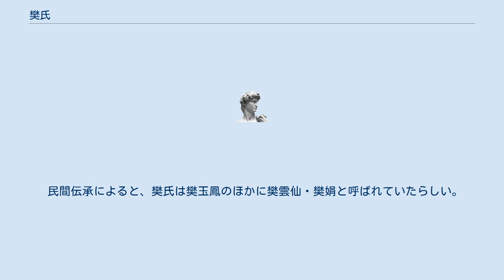樊氏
樊 氏（はん し、生没年不詳）は、中国後漢末期の女性。
趙範の兄の妻。
 劉備が長江南岸を平定したとき、趙範に代わって趙雲が桂陽太守になった。
樊氏は中華一の色香の持ち主で、既に夫を失っていたため、趙範が趙雲に引き合わせた。
しかし趙雲は「貴男とは同姓なのだから、貴男の兄は我が兄も同然ではないか」と言い、固辞して承諾しなかった。
当時、承諾するよう趙雲に勧めた人もいたが、趙雲は「趙範は追い詰められて降ったに過ぎず、彼の心も知れたものではない。また天下にも女性は少なくない」と言い、ついに娶らなかった。
趙範が曹操の下に逃亡したが、趙雲は全く気にしなかったという。
 盧弼の『三国志集解』では「趙雲が樊氏を娶らなかったのは、関羽が秦宜禄の前妻の杜氏を娶りたいと曹操に請願したのに対し、はるかに賢明な行ないである」と称えられている。
 小説『三国志演義』においても、趙範の兄嫁として登場している。
 以下、京劇『龍鳳呈祥』の内の「取桂陽」による。
 呉・蜀連合軍が赤壁の戦いで魏を破ったため、諸葛亮の「天下三分の計」は成ったかに見えたが、そう簡単にことは運ばなかった。
まだ魏の残党もいたが、諸葛亮は「戦わずして桂陽を取れ」、「龍たるものは鳳に出会ったら七分を譲れ」と、何やら意味深な言葉を添えて趙雲に命じた。
「龍」はもちろん趙雲の字の「子龍」であるが、では「鳳」とは何なのか、趙雲には全くわからなかった。
 一方、桂陽太守の趙範は趙雲との戦いにまるで自信がないばかりか、兄嫁で寡婦の樊玉鳳の助言を聞き入れて、戦わずして投降してしまった。
そして趙雲と義兄弟の契りを結んだ。
 趙範が趙雲に樊玉鳳との結婚を盛んに勧めると、趙雲は「義兄弟の姉と結婚するのは道理に反する」と言って拒否し、単身で桂陽を攻め落とそうとした。
ところが、戦場に出てきたのが綸子を着た武者姿の樊玉鳳だった。
これがまさに諸葛亮の言う「鳳」であった。
 趙雲は彼女と戦っている間に惚れ、そこに劉備と諸葛亮が登場して取り成したため、2人ともめでたく結ばれたという顛末になっている。
 民間伝承によると、樊氏は樊玉鳳のほかに樊雲仙・樊娟と呼ばれていたらしい。
正史・演義同様、趙雲とは結ばれない。